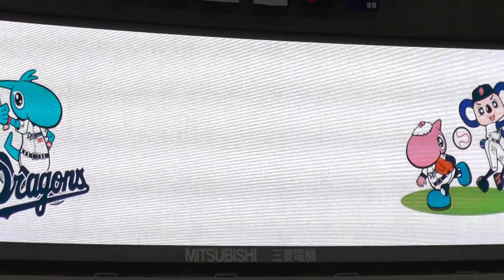13/05/28 ドアラとマーくんとCOOL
千葉ロッテマリーンズ戦ということで、マーくんとCOOLがナゴヤドームに来てくれました！